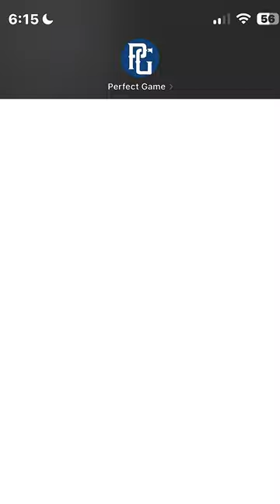NOW YOU KNOW! Wake Forest Commit Josh Hammond!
Follow PerfectGame on social media!